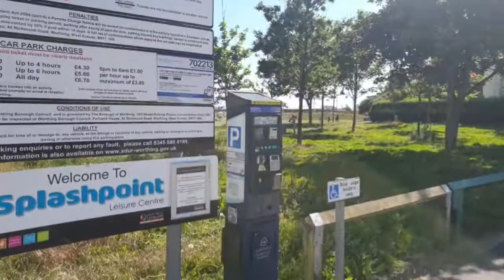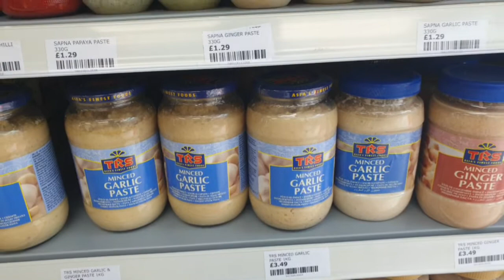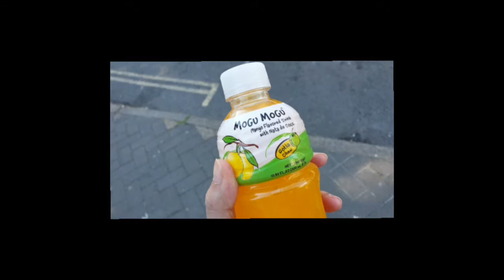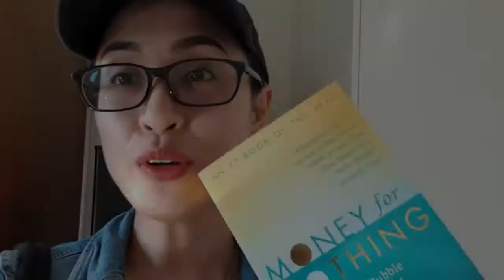.[Episode 9 - UK]. 26°C Worthing || Garlic Paste || Dagat || Savers || Mogu || Day Off Ni Inday!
VlogStar

Taxi music: Do You Believe In Life After Love by Cher